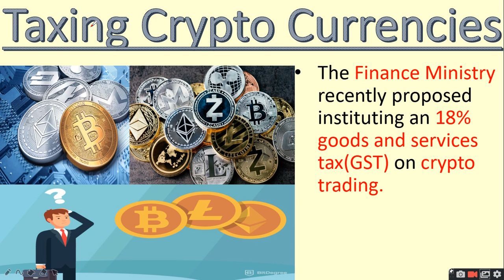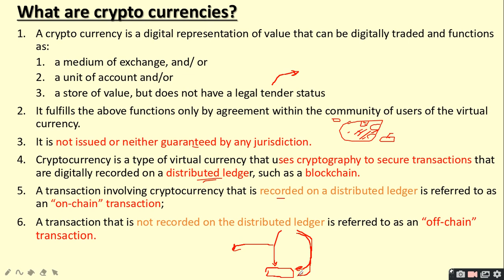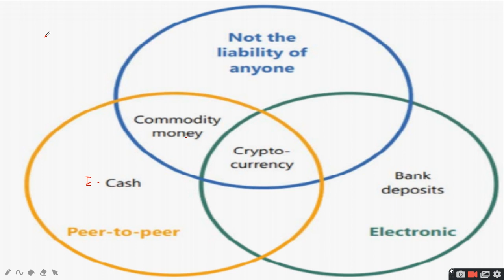Taxation on cryptocurrencies